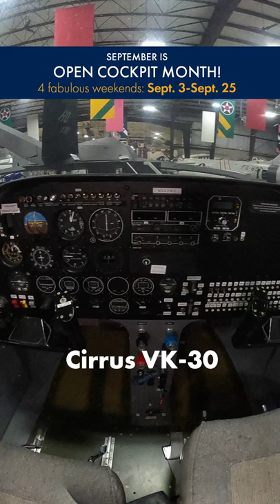Open Cockpits: Week 4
It's our last Open Cockpits Weekend!
Here are the three aircraft you can sit in Saturday and Sunday!

The Air Zoo is a world-class, Smithsonian-affiliated aerospace and science museum, in Kalamazoo, Michigan, with over 100 air and space artifacts, inspiring interactive exhibits, full-motion flight simulators, indoor amusement park rides, a theater and over 100 education programs!